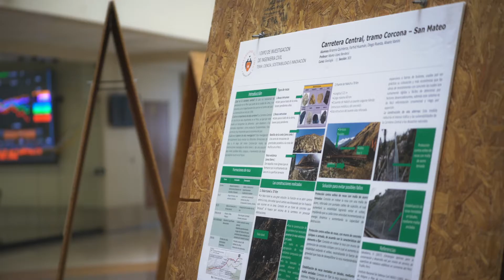ULIMA - I Expo de Ingeniería Civil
El 17 de septiembre de 2018, en el hall del Edificio V, el rector de la Universidad de Lima, Óscar Quezada Macchiavello, inauguró la Primera Expo Investigación de Ingeniería Civil y calificó de histórico el momento. Esta iniciativa, promovida por Alexandre Almeida, director de la Carrera de Ingeniería Civil, buscó desarrollar en los alumnos sus habilidades de investigación y sentido crítico a nivel exploratorio, tomando como casos de estudio proyectos geológicos de envergadura nacional e internacional.

La exhibición mostró los trabajos desarrollados por grupos de estudiantes del curso de Geología. Cada equipo recopiló información sobre un lugar específico, analizó los componentes y la estructura del terreno, y finalmente planteó soluciones creativas e innovadoras para futuros proyectos de ingeniería.